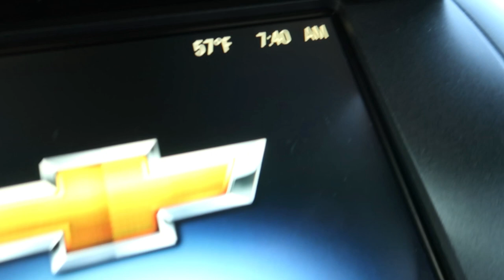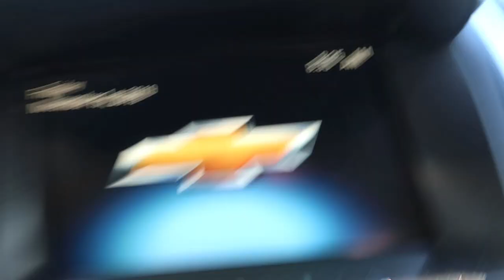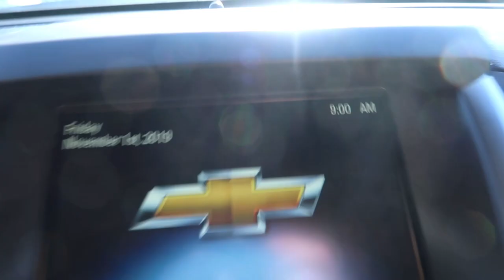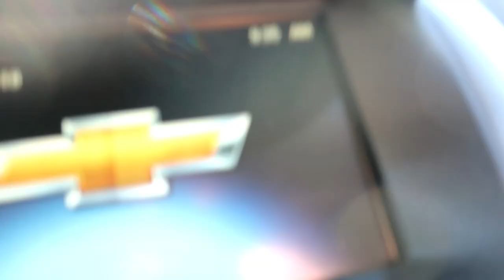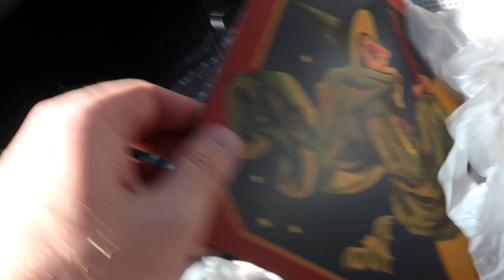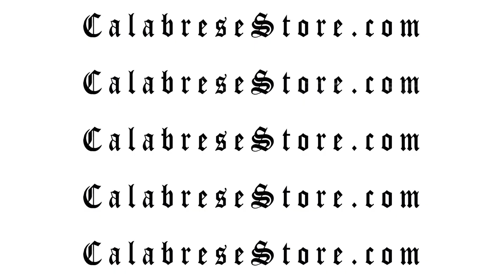5000 Creepy Crawlies & Plastic Bats | VLOG #012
Ransacking stores on November 1st...the ultimate Black Friday for the dedicated Halloween demon!

📬 SEND FAN MAIL TO:
CALABRESE
Phoenix, AZ
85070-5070